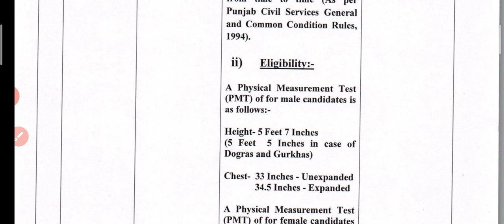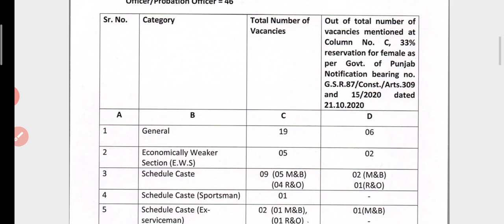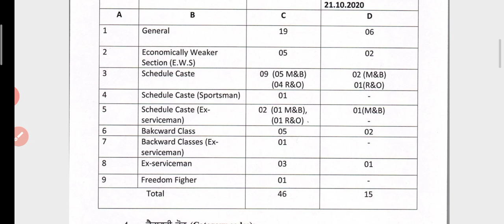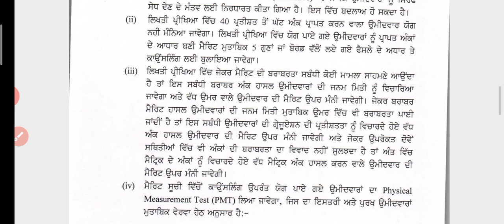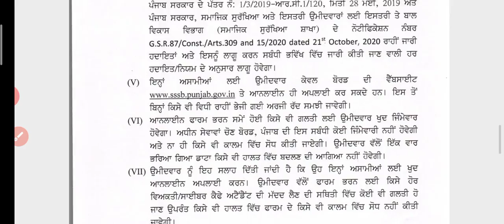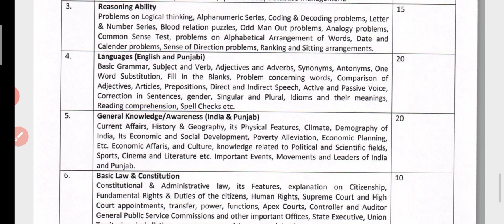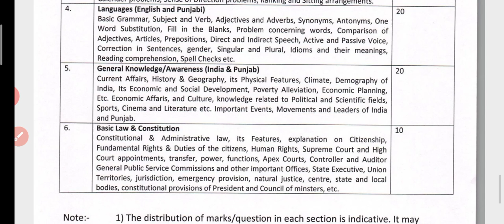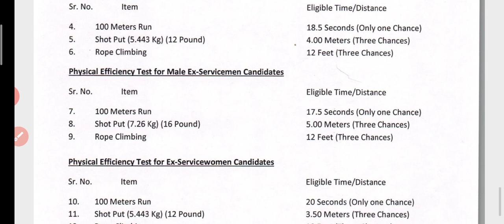PUNJAB JAIL SUPERINTENDENT RECRUITMENT COMPLETE DETAIL